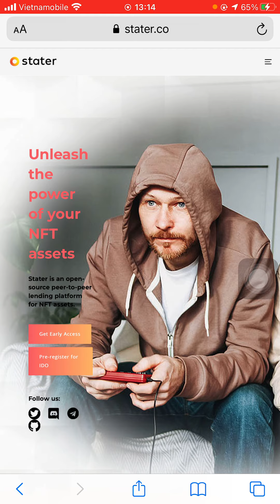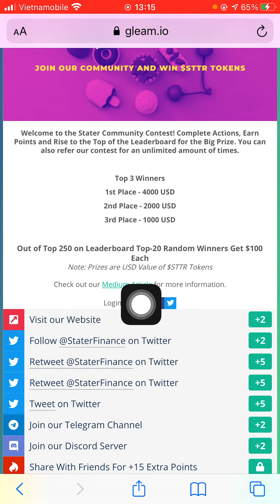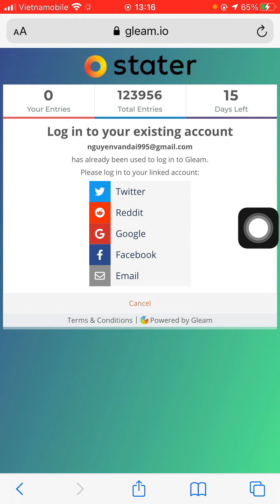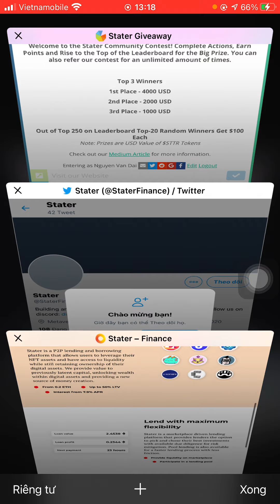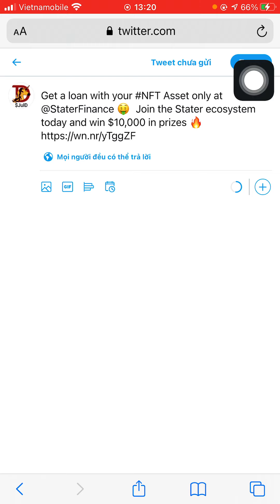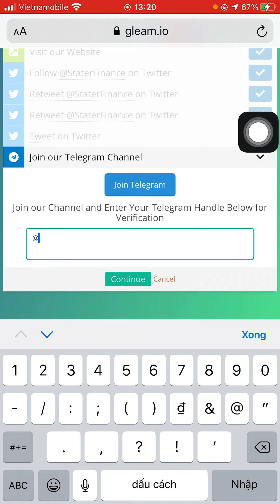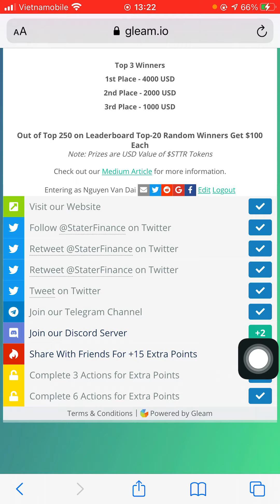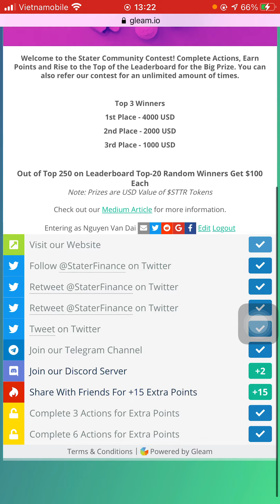Hướng dẫn tham gia ăn chia 10.000$ token STTR (kèo nhân phẩm)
🎁Người trúng thưởng sẽ được thông báo qua Email khi sự kiện kết thúc